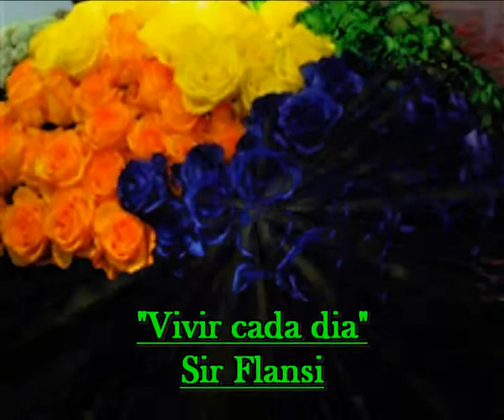Vivir cada dia cada dia una nueva composicion) Sir Flansi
VIVIR CADA DIA
AMAR LAS COSA
ADORNARLAS CON ROSAS
CONJUGAR CADA ESTROFA
TU VIDA CADA DIA

ESSPERAR MUY PACIENTE
QUE TE QUIERA LA GENTE
QUE TE AMEN SINCEROS

ESPERAR DULCEMENTE
EL AMOR DE OTRAS GENTES
QUE NO TE SON INDIFERENTES
ES VIVIR CADA DIA

AGUANTAR CHAPARRONES
QUE TE CUBREN LOS SOLES

SORTEAR CADA TRAMPA
LAS COSAS QUE TE ESPANTAN
LOS SUEÑOS MALOGRADOS

ESPERAR DULCEMENTE
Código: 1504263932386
Fecha 26-abr-2015 13:00 UTC